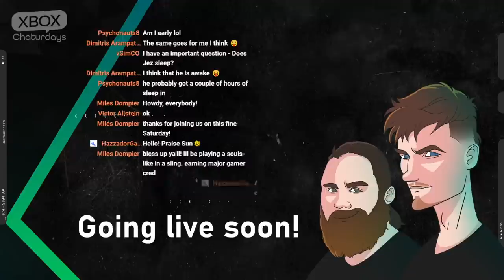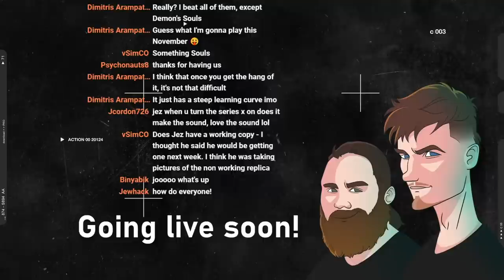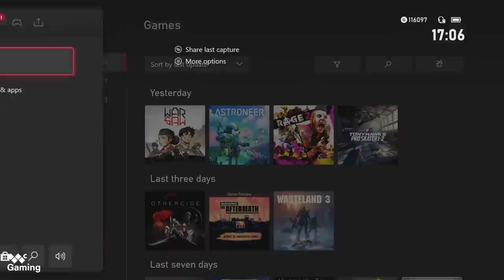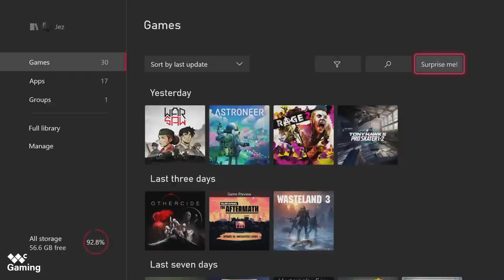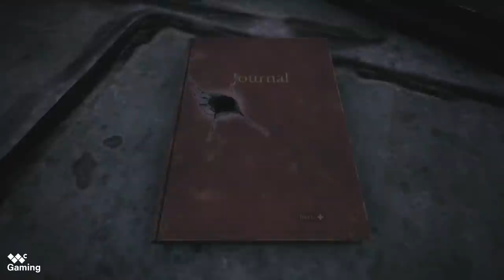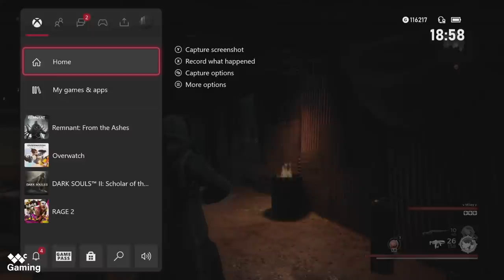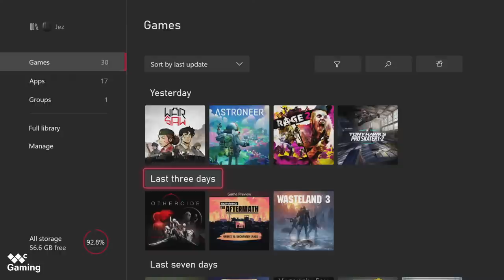Xbox Chaturdays 03: Bethesda Bombshell, Pre-order Horror Stories, and Broken Collarbones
In our third episode of Xbox Chaturdays we'll be touching the massive Bethesda acquisition news and what that means for exclusives, our experiences pre-ordering, and the games we can't wait to play on the Xbox Series X/S launch day.

We'll be playing Remnant: From the Ashes (or State of Decay 2), so be sure to tune in and chat!